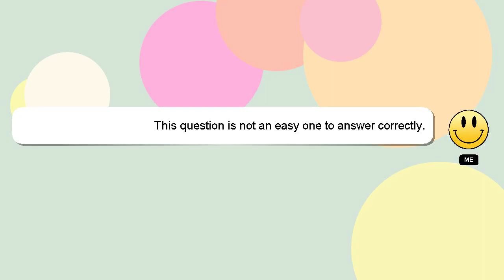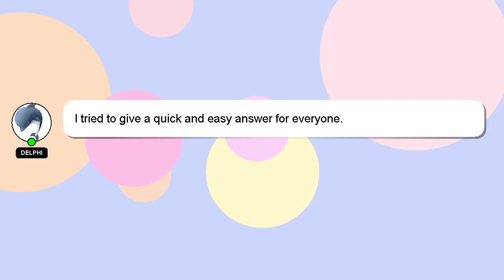Android : Gradle, Robolectric, and Espresso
Espresso Gradle, : and Android Robolectric,